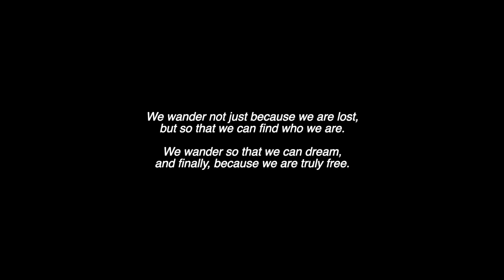WANDERERS (part i, ii, iii) - an original commissioned work for National Gallery Singapore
0:00 - Title
0:05 - Wanderers Part i - Lost in Time
3:43 - Wanderers Part ii - Entrapment
4:57 - Wanderers Part iii - Symphony
7:28 - Credits

One of my favourite projects of the 2023. Titled "Wanderers", this performance work commissioned by the National Gallery Singapore for their Gallery 8th Anniversary & inaugural Pinnacle and Distinguished Service Award Ceremony consists of 3 parts (i Lost in Time, ii Entrapment, iii Symphony) accompanied by choreographed movement, celebrates the theme of HeARTtful Connections  and is inspired by the artworks Gamelan Orchestra by Sudan Kerton, Riot by Lim Hak Tai, Horizontals I by Choy Weng Yang.

The piece explores shifts of the artists' identities and belief in their way of expression over time. I thought the theme of Wanderers connects not just the stories of these various artists presented in the galleries, but also the themes of Declarations and Dreams and HeARTful connection, which is the theme of the event. The 3 parts depict the conflicts of heart and mind of the Artist, expressing one's internal and external struggles, the feeling of being displaced in time and space, but ultimately finding peace and symphony with life itself, with the realisation that there exists infinite possibilities.

When creating the piece, I wrote the following lines below, which I felt captures the essence of the story we are trying to tell:

"We wander not just because we are lost, but so that we can find who we are,
We wander so that we can dream,
We wander because we are finally free”

It was a true pleasure collaborating with Suenne Megan Tan and her team Rachel Oh, Nurdiana R. and Kirthiga Subramaniam. Thank you for your incredible support of the creation and the process!

A big thank you to long time collaborators Wu Bingling (violin), Teo Boon Chye (tenor saxophone), Lazar T. Sebastine (Carnatic violin) and Jeff Wong (audio mix) for bring the music to life and Cherrie Wang (dance / movement).